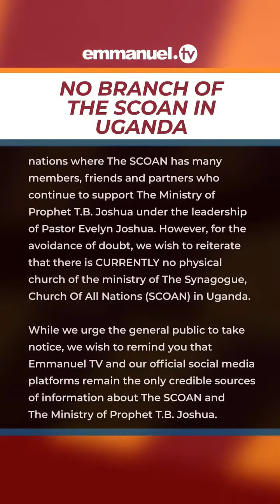IMPORTANT NOTICE ⚠️ Following torrents of inquiries, we wish to clarify that there is NO BRANCH